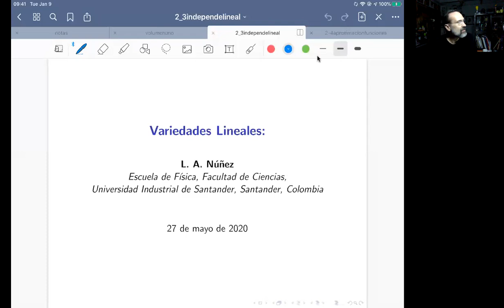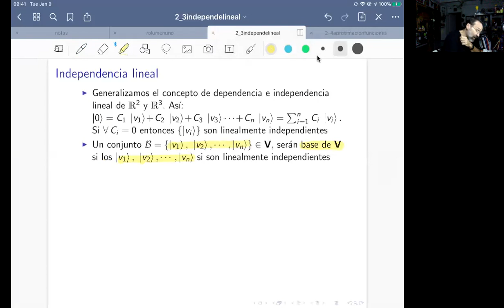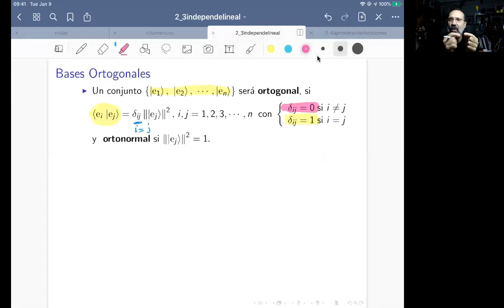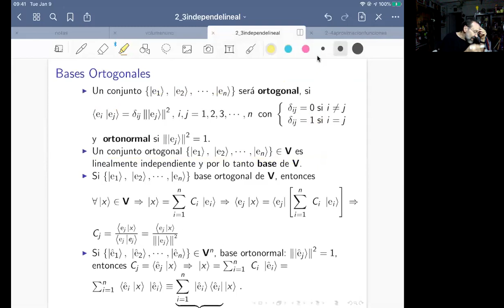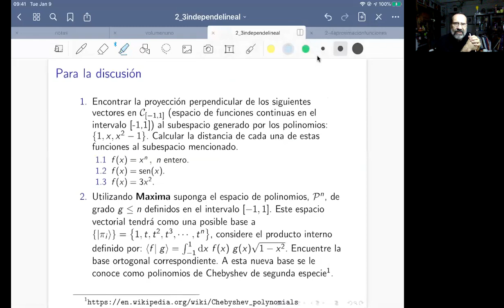Independencia Lineal en espacios vectoriales abstractos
Presentamos el concepto de independencia lineal en Espacios vectoriales abstractos y como esos vectores linealmente independientes forman base. Seguidamente discutimos las virtudes de las bases ortogonales y exploramos como podemos construir bases ortogonales a partir de un conjunto de vectores linealmente independiente. Este se el curso de Métodos Matemáticos para la Fisica de la Universidad Industrial de Santander en Bucaramanga Colombia